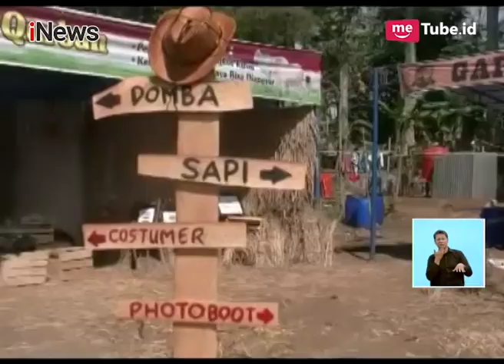UNIK!! Jual Hewan Qurban Bernuansa Koboi Tarik Minat Masyarakat - iNews Siang 05/08